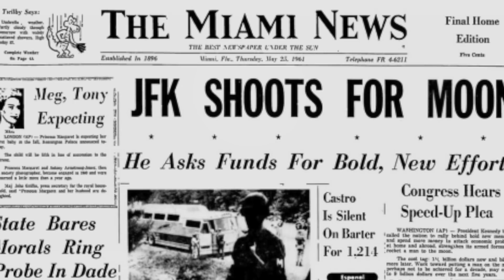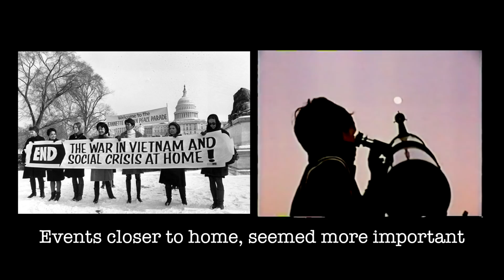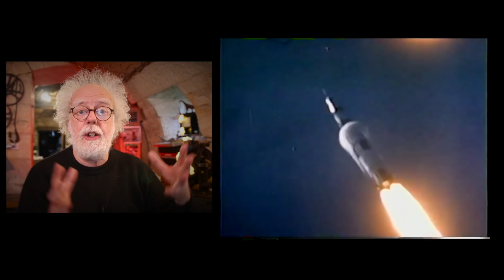NASA - The end of man’s greatest adventure - Prof Simon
Why did NASA get it so wrong? Why did they stop sending people to the moon?  Where is the USA moon base? When will we go to Mars?  Prof Simon describes the end of man’s greatest adventure.

Patron link - help me make more films and feed the goats. starts at  $1 a month